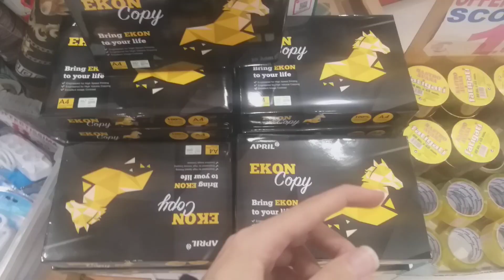Dane - Rap December 23,2022 + Coolio - Gangsta's Paradise